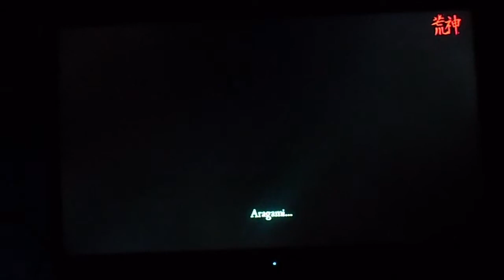MD0 Stealth in Aragami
*digital piercing sound intensifed*

(DON,T OWN (COPYRIGHT) TO ANY GAMES SEEN OR HEARD AND MUSIC OR SOUNDS USED IN VID MADE ONLY FOR ENTERTAINMENT)